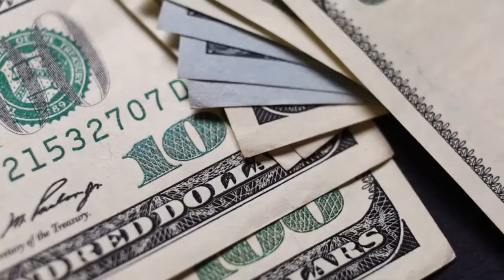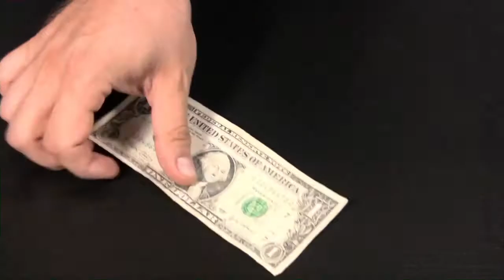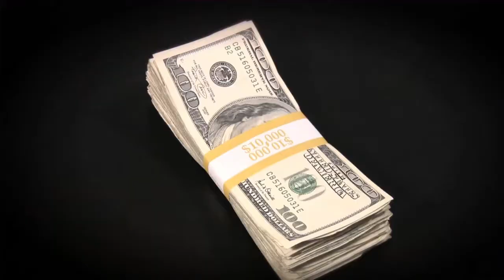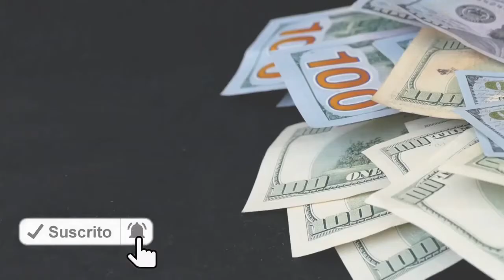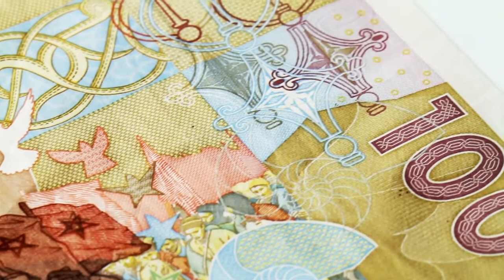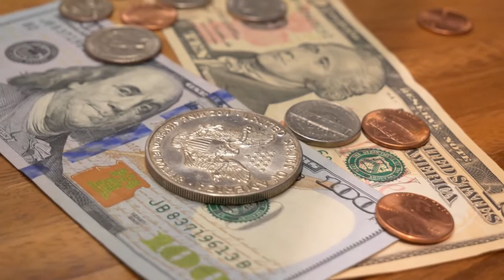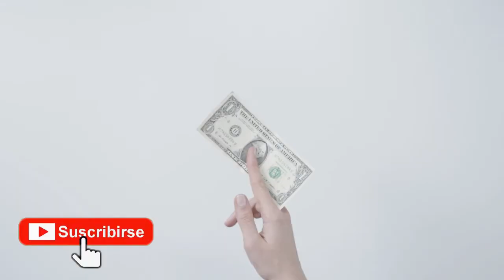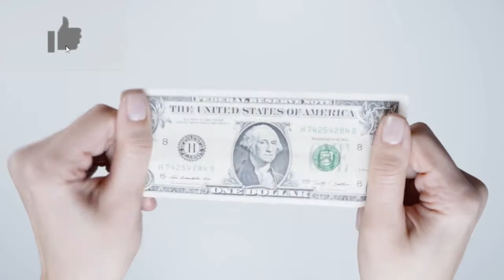DE INMEDIATO. Logra Una Mente de Millonario ¡AHORA!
PARA SER MILLONARIO DEBES EMPEZAR POR TENER MENTE DE MILLONARIO. TENER ESTA MENTE MILLONARIO ES POSIBLE Y SE PUEDE APRENDER. LOS MILLONARIOS TIENEN ACTITUDES Y CARACTERÍSTICAS QUE LES HACE TENER UNA MENTE MILLONARIO Y TU TAMBIEN PUEDES LOGRARLO.

1)This video has no negative impact on the original works (It would actually be positive for them)
2)This video is also for teaching purposes.
3)It is not transformative in nature.
4)I only used bits and pieces of videos to get the point across where necessary.